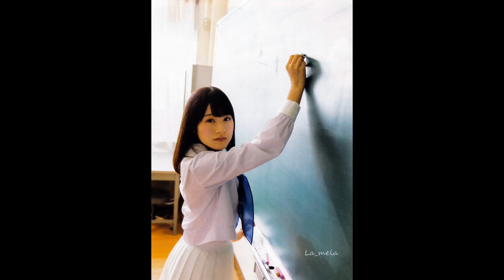Kato Minami 加藤美南 / Fytch feat. Naika - Just Like Gold (Blaikz & BlackBonez Remix)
Kato Minami 加藤美南